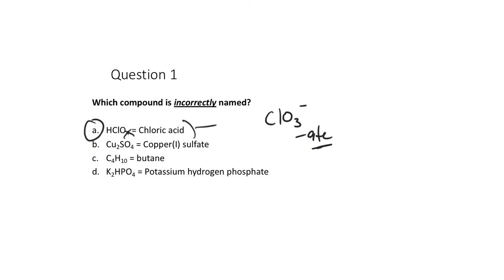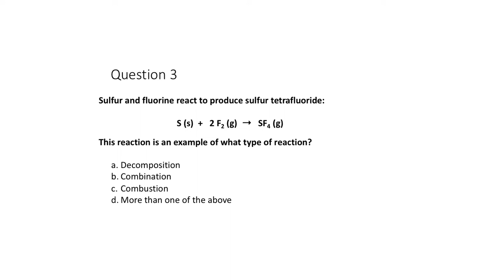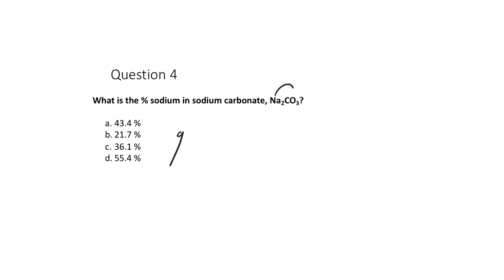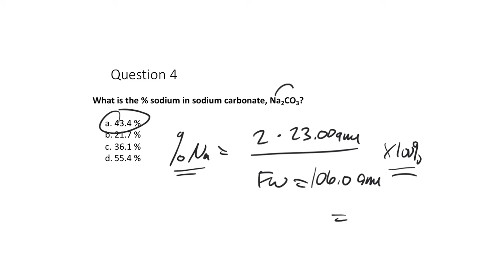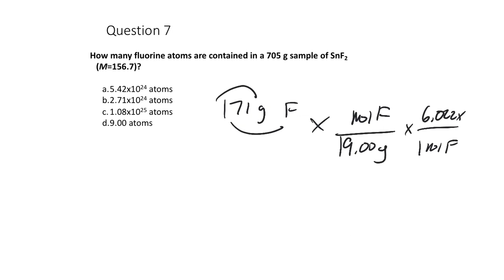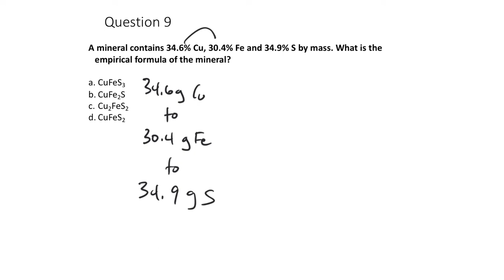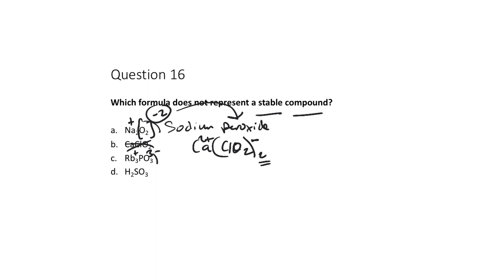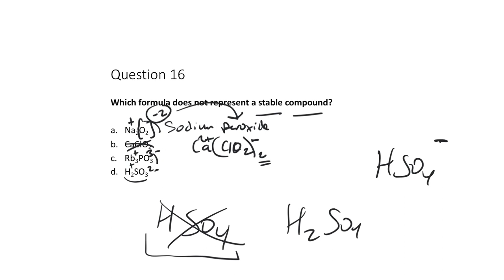Activity 4 solutions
00:00 Slide 1
02:03 Slide 2
03:20 Slide 3
04:03 Slide 4
05:14 Slide 5
08:01 Slide 6
09:47 Slide 7
10:38 Slide 8
11:28 Slide 9
16:07 Slide 10
17:42 Slide 11
20:22 Slide 12
25:08 Slide 13
27:01 Slide 14
31:25 Slide 15
31:59 Slide 16